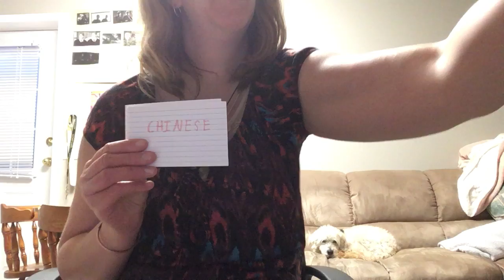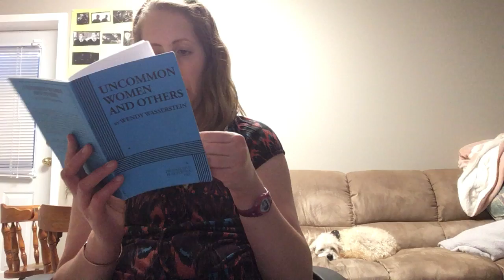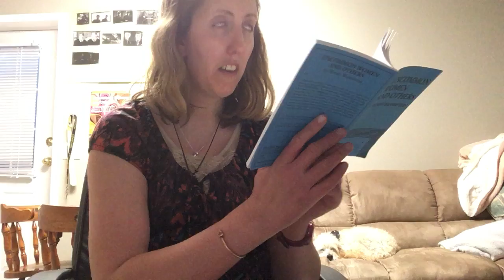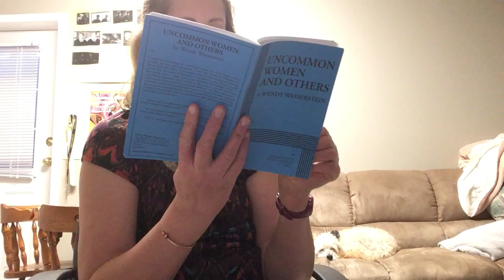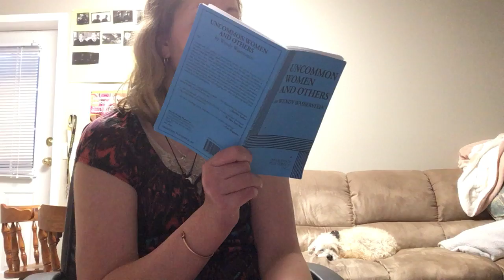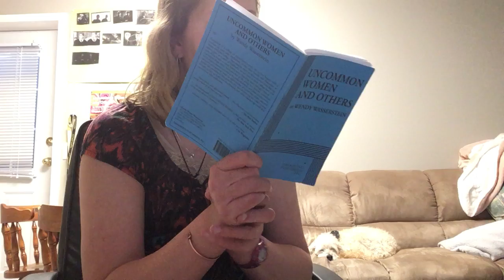My Angel vs Devil Live Podcast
Yes, I did have the hiccups in the beginning.